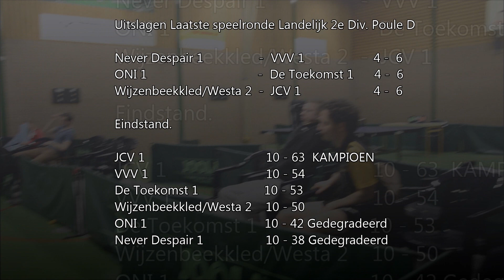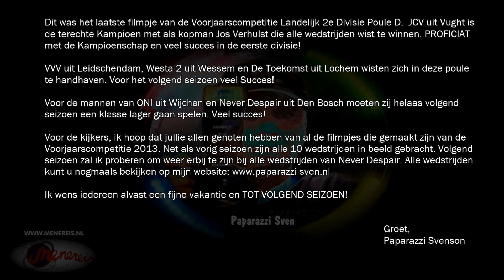TMC: TTV Never Despair 1 vs. VVV 1 - 20-04-2013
The Movie Channel - Laatste speelronde in de Landelijk 2e divisie Poule D.